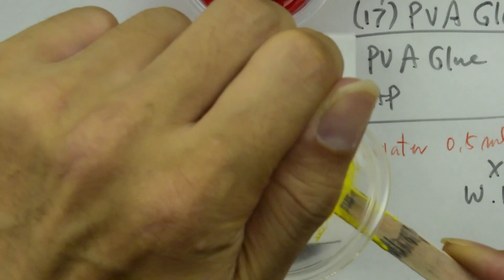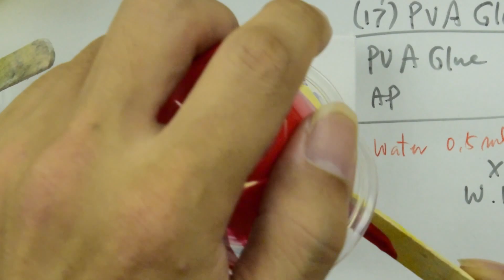(17’) Pouring : PVA Glue for Pouring